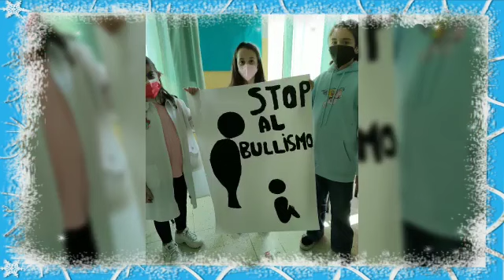Giornata Contro Bullismo 2022 - Scuola Primaria Tavernelle